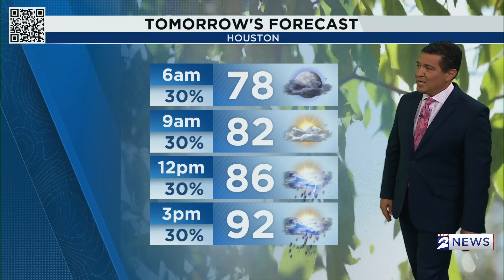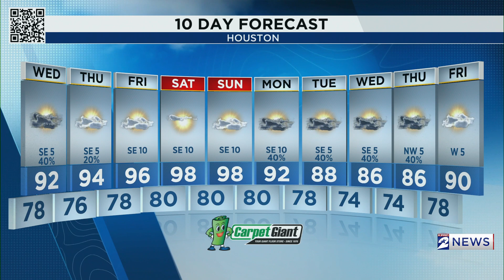Tracking the Tropical Rainfall in the South Over the Next Few Days